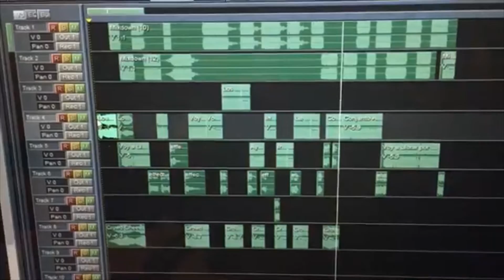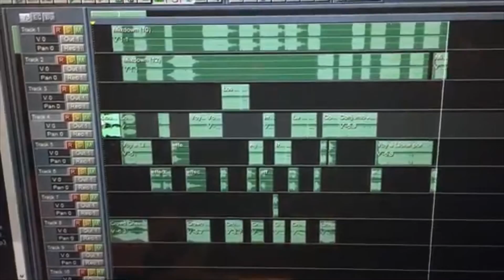spot rieleros del norte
cesar quintana